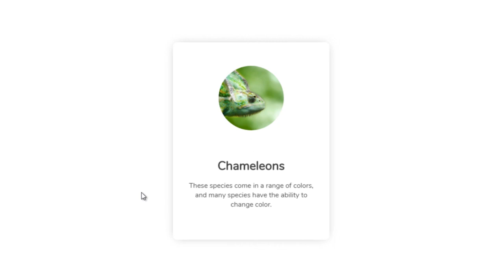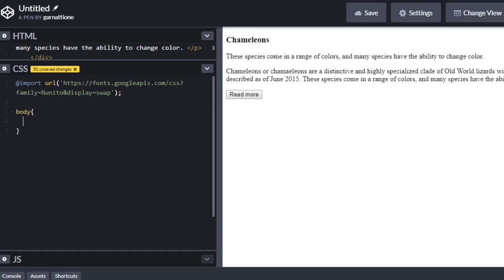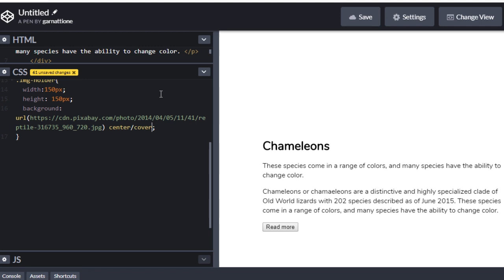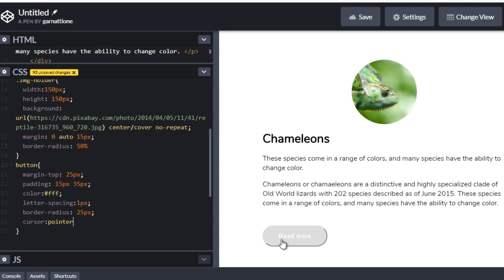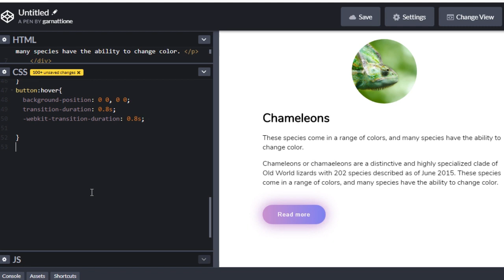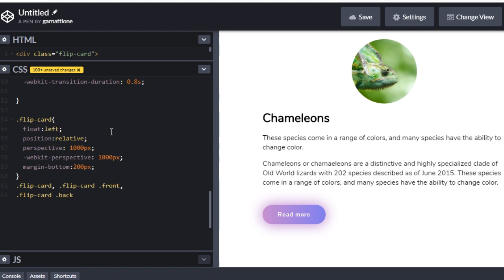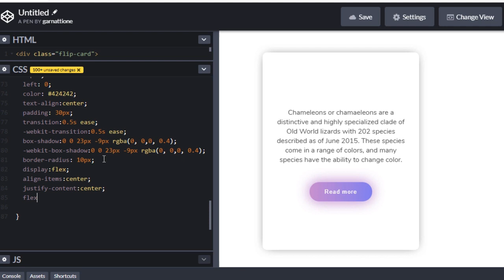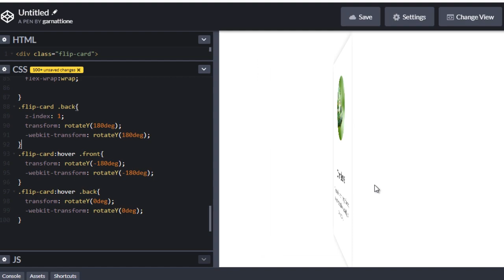How To Create a Flip Card with CSS (Flip on Hover | EASY)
This video is going to show you How To Create a Flip Card with CSS Flip on Hover (EASY).